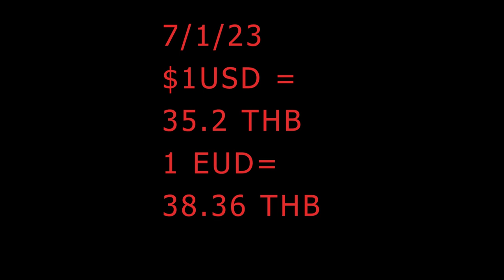Nintendo Switch Prices in Thailand Video Game Prices in Thailand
In this video I examine prices of the Nintedo Switch in Thailand.  If you are into gaming this is a good way to test and see if you are getting deals on game systems in your home country.